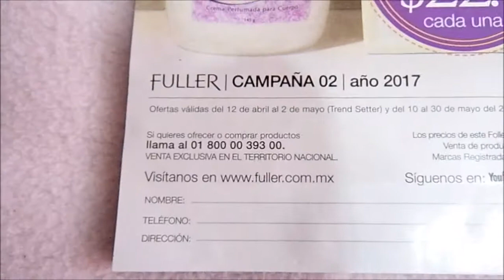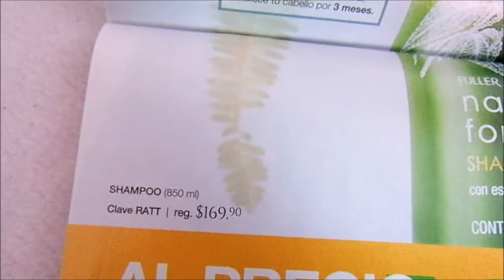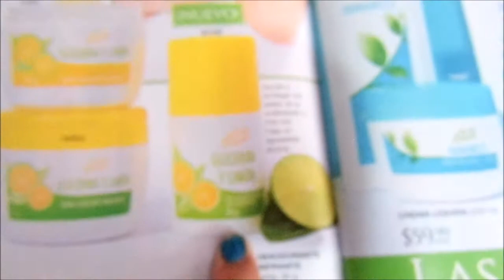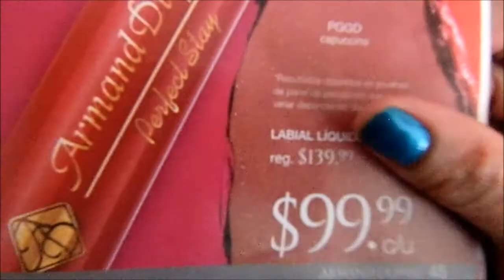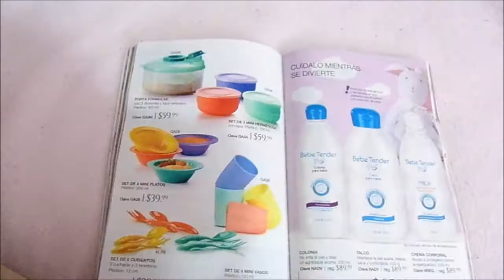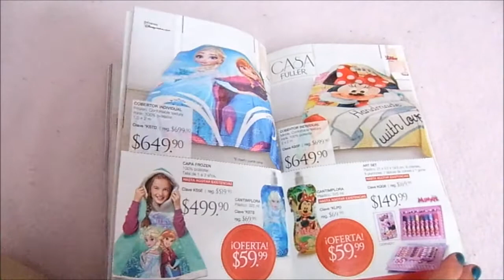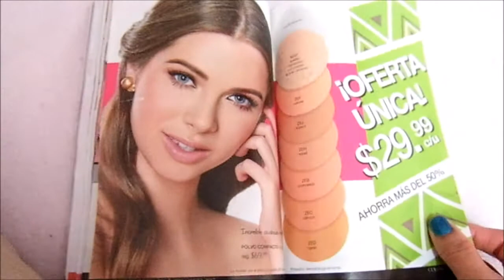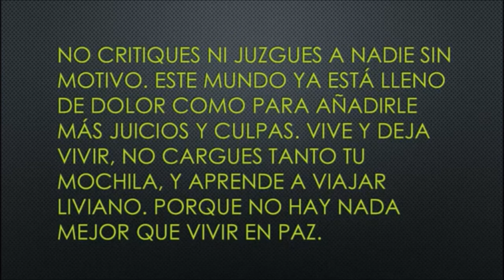Catálogo Fuller C2 México 2017